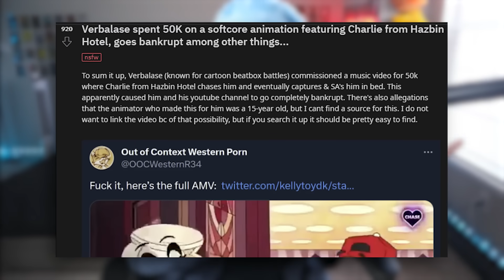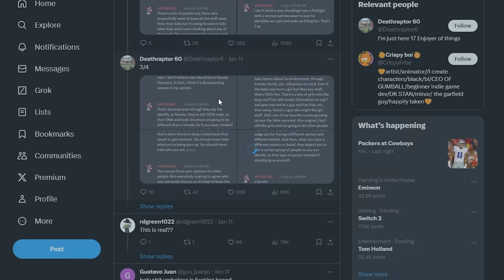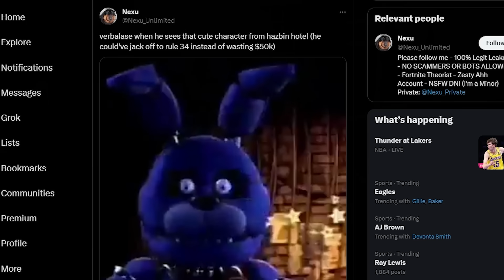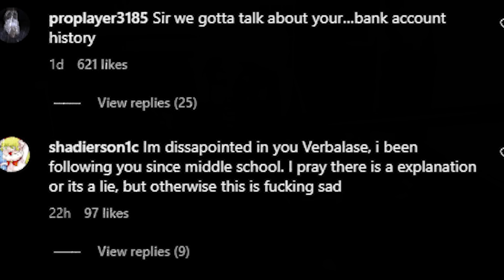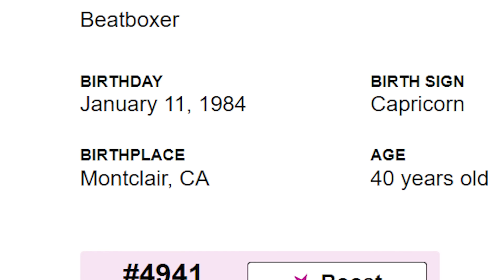Verbalase is DOWN BAD!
never in my life would i ever think that verbalase would spend 50k on a downbad animation. this dude need some help fr (ㆆ_ㆆ)

Intro Music ♫ - N/

Outro Music ♫ - [FREE] Kawaii Future Bass + Anime Type Beat Cute (he took the video down)

 π